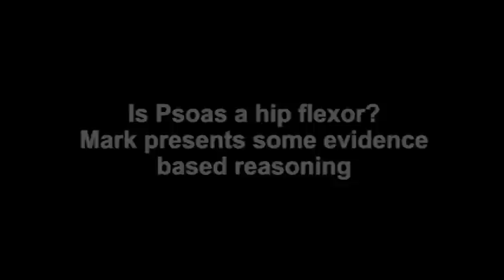Is Psoas a Hip Flexor? Mark Comerford presents some evidence based reasoning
Is Psoas a Hip Flexor? Mark presents some evidence based reasoning